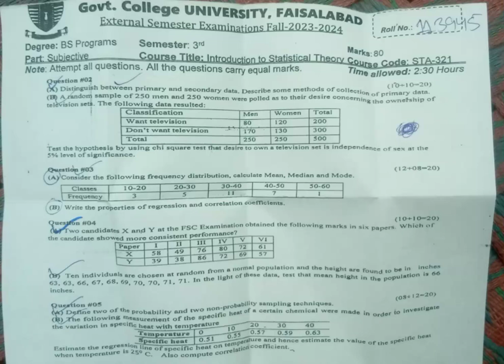Introduction to Statistical Theory STA-321 GCUF Past Papers 2024